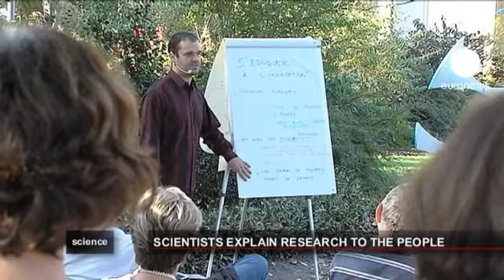euronews science - علماء في الشارع: مهرجان للعلم في تولوز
مارك غبريال بوير يعمل في مجال الابتكار التكنولوجي. اعتاد على التعامل مع غيره من الباحثين لكن مهمته اليوم مختلفة تماما. هو يقوم بإعطاء دورة في الشارع وذلك في سياق مهرجان للعلم. فمدينة تولوز الفرنسية، وللتعريف بعلمائها البالغ عددهم 16،000 عالم وباحث، أطلقت مهرجاناً جديداً للعلم للتعريف بعلماء المدينة، يسمى "نوفيلا" بي